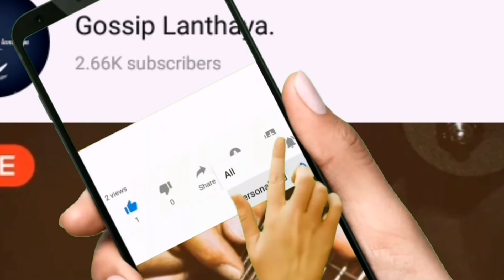LPL Time Table |Lanka premier League time table in 2020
Thank .

Song
ArtistSymbolism
Electro-Light

Licensed to YouTube by AEI (on behalf of NCS); ASCAP LatinAutor